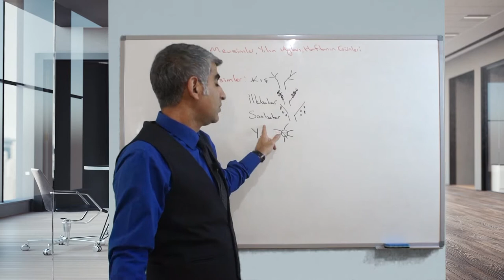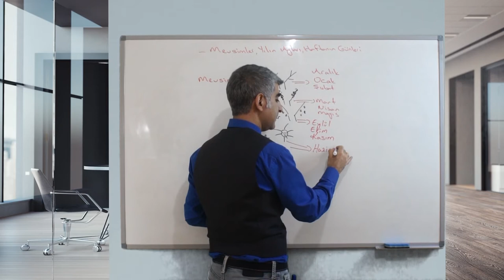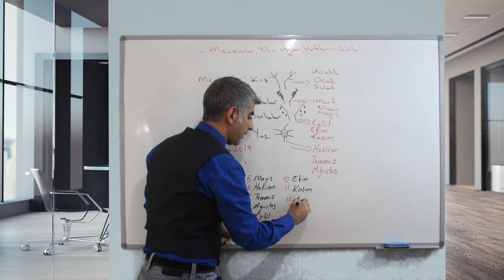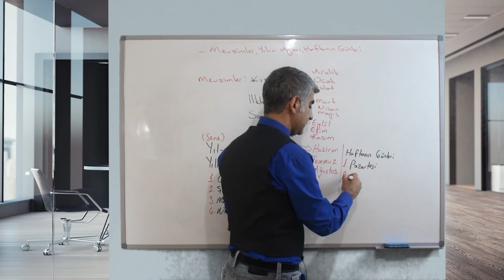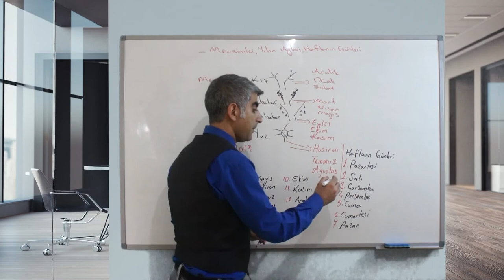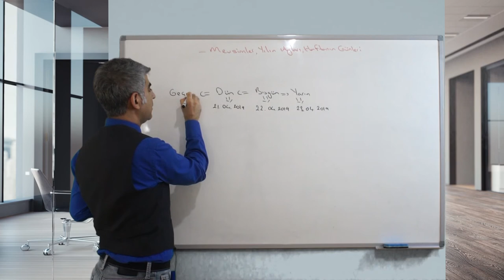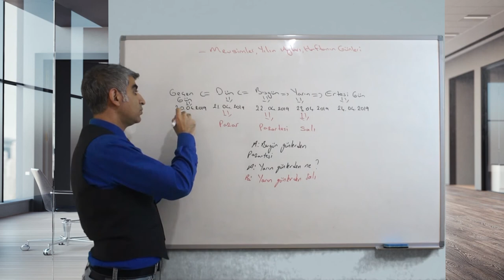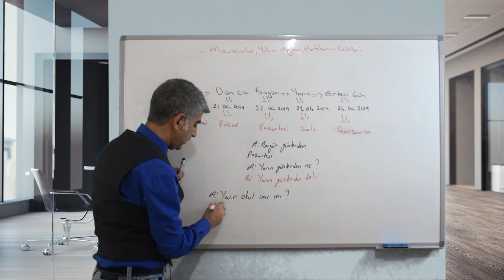Turkish Vocabulary (Days of the week in Turkish)-Turkish Lessons13-Turkish Sentences - Learn Turkish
Welcome to my Turkish language education channel that is prepared to learn Turkish grammar for beginners and it is a full course of Turkish language, in this Turkish lessons you can learn Turkish grammar easy and fast  from beginning to the advanced level step by step.
Outcomes
- You are going to have Turkish grammar knowledge to a certain extent.
- At the end of the course, you are going to be able to communicate in the language at A1-A2 levels.
- With the help this course, you are going to develop a repertoire of adequate vocabulary to meet your basic daily needs (family, neighbourhood, work, shopping, hobbies, etc.)
- You are going to understand certain texts at fundamental levels.
- You are going to be able to write short and simple notes and messages regarding your daily needs and requirements.

The course is going to keep growing with updates within itself and with the new ones. See you soon!

learn turkish - turkish grammar - turkish grammar lessons - turkish language grammar lessons- turkish advanced - turkish listening practice advanced - turkish vocabulary -  turkish lessons -learn turkish language

Yabancılar için Türkçe / Türkçe Öğreniyorum / türkҫe dilbilgisi